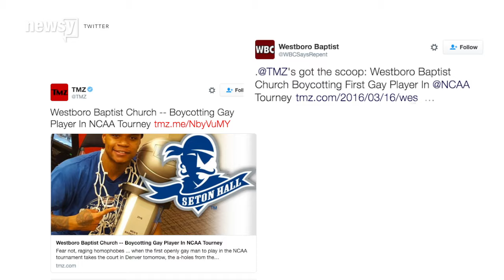Sorry, Texas. The American Hamburger Was Born In New Haven, Conn. - Newsy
Transcript:
"Coming out, it's an indescribable feeling honestly," Derrick Gordon said.
Seton Hall's Derrick Gordon openly announced his sexuality nearly two years ago as a sophomore at the University of Massachusetts.
He became the first openly gay player in NCAA men's basketball.
Now, Gordon is the game's first openly gay player to compete in the tournament.
"My teammates know; everybody knows. No pressure. Just me doing what I know how to do," Gordon said on Wednesday.
Gordon, a 24-year-old guard for the Pirates, is a leader on the squad, which is making its first appearance in the tourney in 10 years.
This is actually Gordon's third NCAA tourney but his first since he announced he's gay.
It's also been a long journey for Gordon, who attended Western Kentucky his freshman year before transferring to UMass and eventually Seton Hall.
"I said something needs to change because if something didn't change, I was going to quit basketball," Gordon said.
Gordon said after that, he told his family, friends and, eventually, the media.
But Gordon's time in the tournament won't come without at least a few people trying to knock him off his game, and no, we're not talking about the fans.
Westboro Baptist Church will reportedly be at the tournament in protest of Gordon.
Six-seed Seton Hall will take on 11-seed Gonzaga in the first round of the tournament Thursday night.

Sources:
ESPN